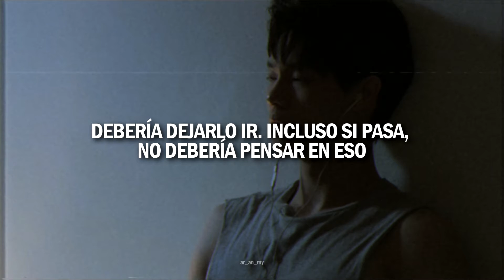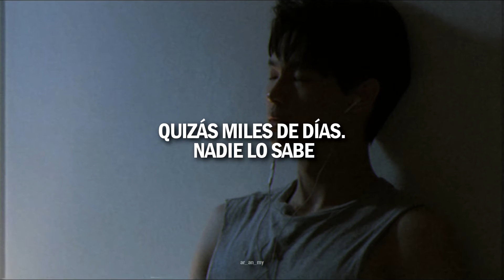Scrubb - ลืม (Forget) | 2getherTheSeries | Sub. Español.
━♥━𝐀́𝐥𝐛𝐮𝐦 𝐂𝐥𝐮𝐛━♥━

● 𝖲𝖼𝗋𝗎𝖻𝖻 - 𝖲𝖾𝖾 𝖲𝖼𝖺𝗉𝖾
● 𝖲𝖼𝗋𝗎𝖻𝖻 - คู่กัน (𝖳𝗈𝗀𝖾𝗍𝗁𝖾𝗋/𝖯𝖺𝗂𝗋)
● 𝖲𝖼𝗋𝗎𝖻𝖻 - ใกล้ (𝖢𝗅𝗈𝗌𝖾)
● 𝖲𝖼𝗋𝗎𝖻𝖻 - เวลา (𝖳𝗂𝗆𝖾)
● 𝖲𝖼𝗋𝗎𝖻𝖻 - วันศุกร์ (𝖥𝗋𝗂𝖽𝖺𝗒)
● 𝖲𝖼𝗋𝗎𝖻𝖻 - เพลงก่อนนอน (𝖲𝗅𝖾𝖾𝗉𝗂𝗇𝗀 𝖲𝗈𝗇𝗀)
● 𝖲𝖼𝗋𝗎𝖻𝖻 - ลืม (𝖥𝗈𝗋𝗀𝖾𝗍) ♫
● 𝖲𝖼𝗋𝗎𝖻𝖻 - ขอ (𝖶𝗂𝗌𝗁)
● 𝖲𝖼𝗋𝗎𝖻𝖻 - ลองคิดดู (𝖳𝗋𝗒)
● 𝖲𝖼𝗋𝗎𝖻𝖻 - ผ่านไปแล้ว (𝖯𝖺𝗌𝗌𝖾𝖽)
● 𝖲𝖼𝗋𝗎𝖻𝖻 - รักกันหนอ (𝖫𝗈𝗏𝖾)
● 𝖲𝖼𝗋𝗎𝖻𝖻 - วันเกิด (𝖡𝗂𝗋𝗍𝗁𝖽𝖺𝗒)

leum man bpai gòn kwaam gang-won jai têe tam hâi chăn bplìan
leum man bpai tèrt · máe man jà gèrt · yàa kít à-rai
bplòi à-rai à-rai loi lăi pàan
bplòi man loi pàan duang dtaa-kŏr chăn
nai dton-née

jà gèe wan têe yang mee chăn nâng yòo
gèe mèun wan gôr kong mâi mee krai róo
àat jà piang kâe deuan dieow-réu-bplào
àat jà piang kâe keun dieow-wan-née · naa-tee-née

•𝘈𝘭𝘭 𝘵𝘩𝘦 𝘤𝘳𝘦𝘥𝘪𝘵𝘴 𝘰𝘧 𝘵𝘩𝘦 𝘴𝘰𝘯𝘨 𝘵𝘰 ---•